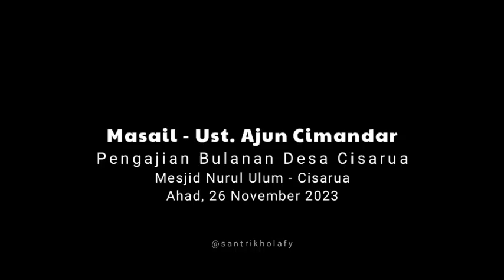7. Masail - Ust. Ajun Cimandar | Bulanan Desa Cisarua (26/11/2023)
7. Masail - Ust. Ajun Cimandar | Bulanan Desa Cisarua (26/11/2023)